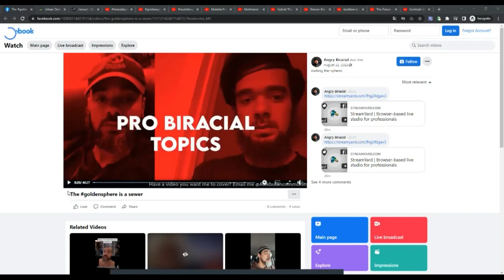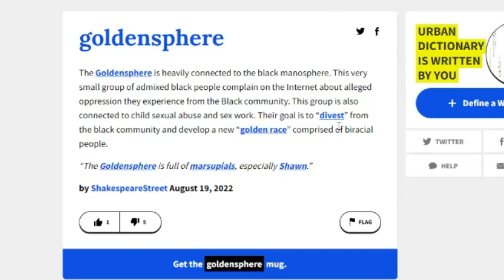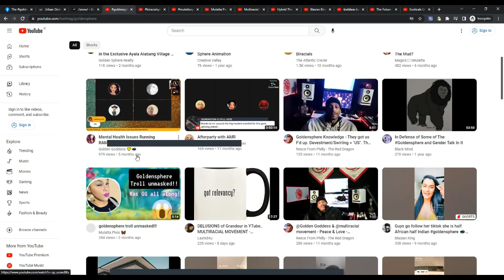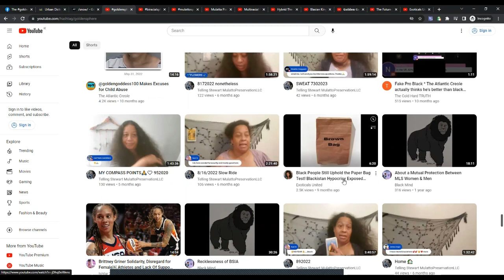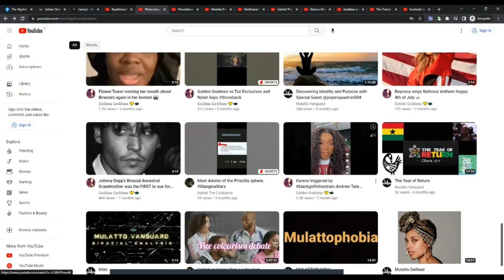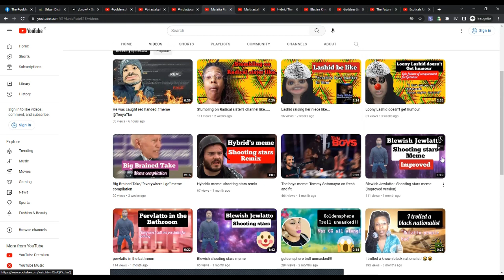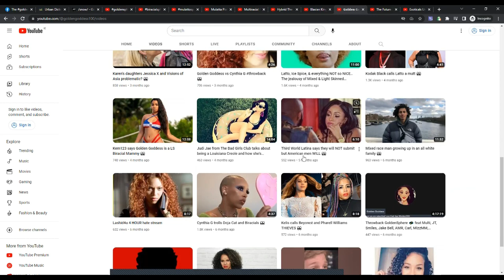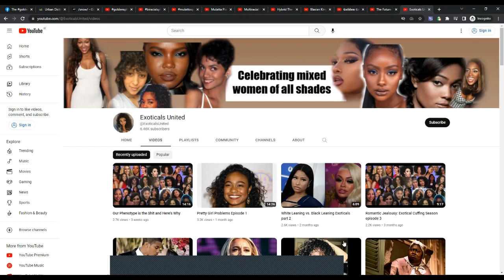Angry Biracial VS Goldensphere BiracialSphere MulattoSphere BREAKDOWN of Pro-Multiracial movement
What is the purpose of fair dealing?

Fair dealing recognizes that certain uses of copyright protected works are beneficial for society.

Fair dealing has a large, positive impact, including for:

Educators and students at all levels,
Creative professionals (journalists, authors, filmmakers, musicians, etc.),
Individuals who want to use, copy or share portions of copyright protected works in their daily lives.

1:09 : Angry Biracial Exposes Goldensphere Movement
6:00 : What the internet says about the Goldensphere
11:00
19.17
24:11
29:00 : Goldensphere YouTubers Currently
38:37 : Final thoughts

bc1qusv8lvre5znxqtqks20a8rr37h33yd4wz9x6v5